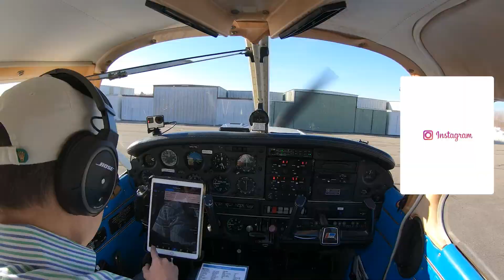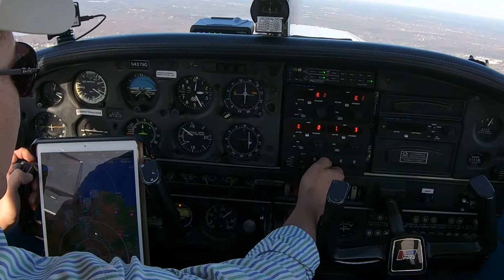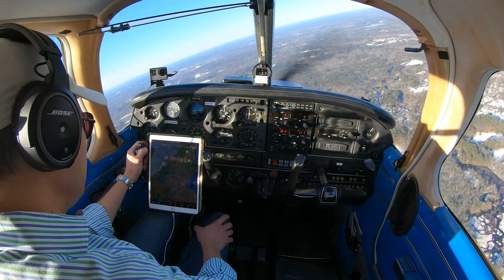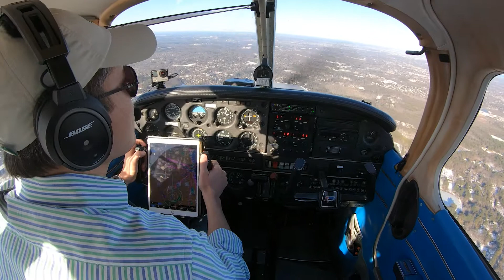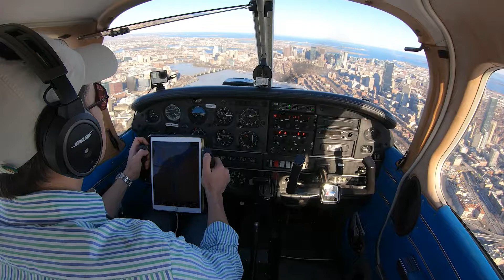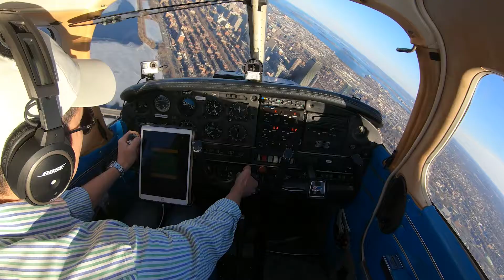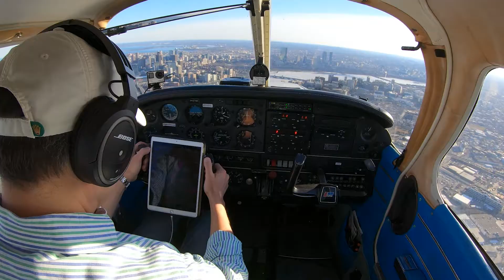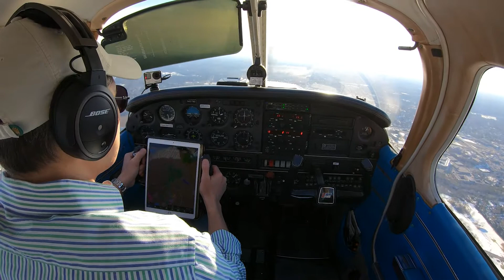Полёт над Бостоном на Пайпере Вориоре.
Полёт в воздушное пространство категории Браво, над Бостоном, на Пайпере Вориоре.